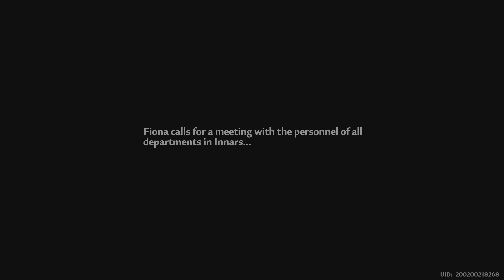Tower of Fantasy 7.rész